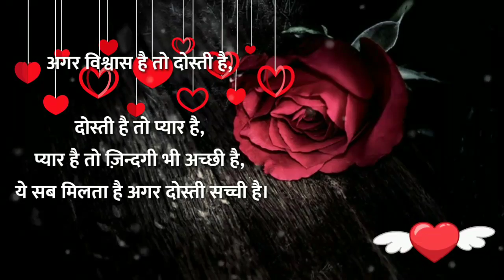5 मार्च 2024 Romantic 😍 New WhatsApp Status Video 2021 ❤️| Cute Couples 💕| Love Status 😍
Romantic 😍 New WhatsApp Status Video 2021 ❤️| Cute Couples 💕| Love Status 😍

दोस्तों आप सभी को हमारे YOUTUBE CHANNEL ( BK LOVE SHAYARI ) पर स्वागत है ! दोस्तों आप सब को अच्छी से अच्छी बेहतरीन लव शायरी हमारे चैनल पर सुनने को मिलेगी । धन्यवाद मेरे प्यारे दोस्तों !